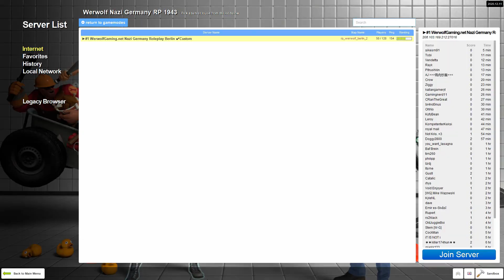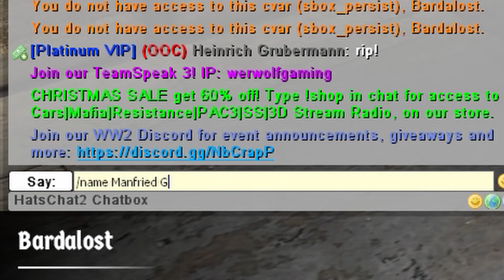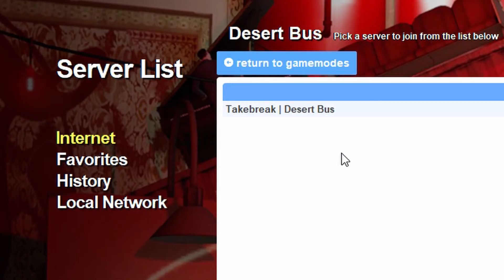Left G Dead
Enjoy My Worst Video Yet

Werewolf: a href=" Designed by Vectorfair - a href=" title="Vectorfair - Free Vectors"

Loonboon by Laura Shigihara